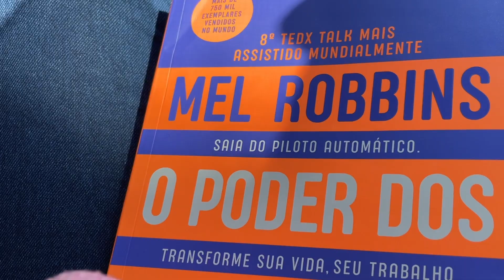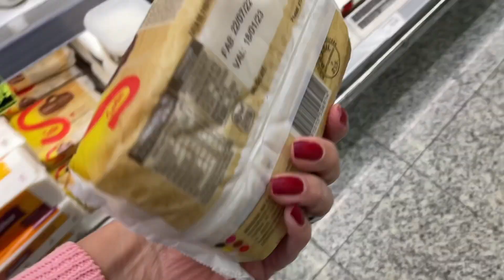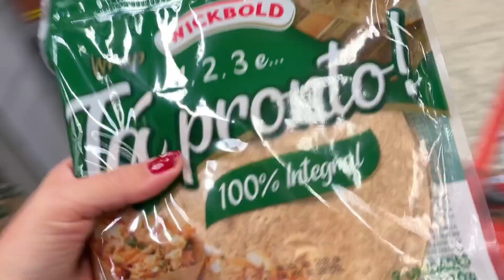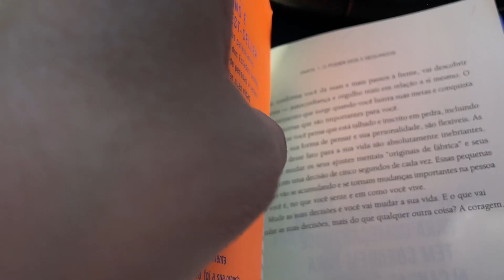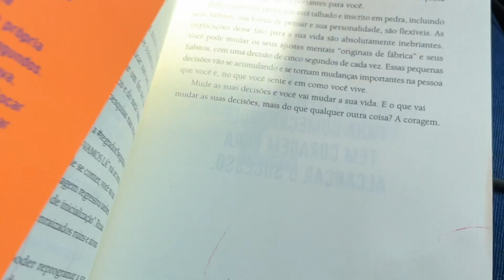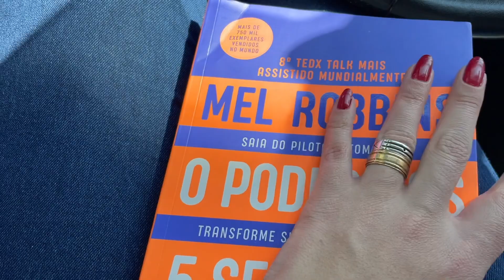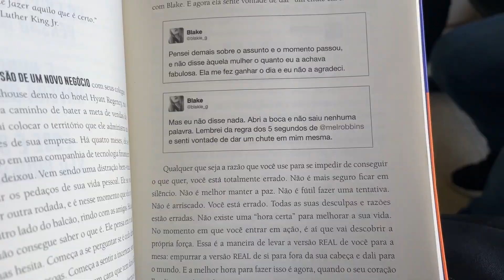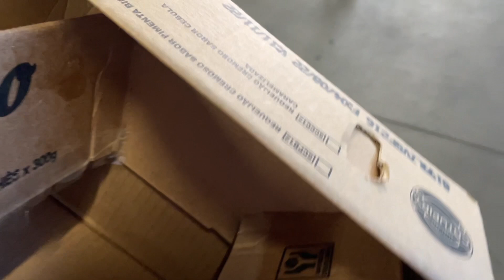CORRENDO CONTRA O TEMPO, PARECENDO UMA LOUCA NO MERCADO | DANDO CONTA DE TUDO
O vídeo de hoje é mostrando o nosso dia, nossa rotina de mãe solo de gêmeos.

SITE PARA EMAGRECER EM CASA (VALOR PROMOCIONAL DE R$ 197,00 PO R$29,9) PROMOÇÃO LIMITADA
SE INSCREVAM NO MEU OUTRO CANAL DE RECEITA:
▬▬▬▬▬▬▬▬▬▬▬▬ஜ۩۞۩ஜ▬▬▬▬▬▬▬▬▬▬▬▬▬
▬▬▬▬▬▬▬▬▬▬▬▬ஜ۩۞۩ஜ▬▬▬▬▬▬▬▬▬▬▬▬▬
Câmera usada:
Editor de vídeo :
Imovie
Final Cut